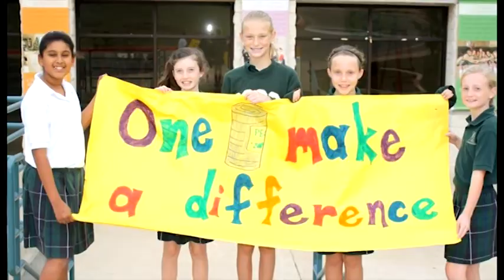Cook Walden Funeral Home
Cook Walden Funeral Homes  is a leading company in their industry. Watching this video, you will learn that the company is much more than just when a loved one passes. They are about life.